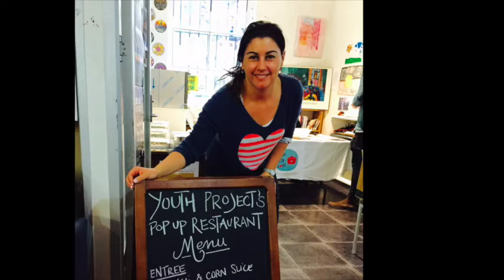Making a difference: Hang Out for the Homeless 2015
Hi to everyone who participated in Hangout for the homeless or supported the cause. Here at Youth Projects we are thrilled with the total amount raised $23 and a half thousand dollars, Its amazing, with the money you helped us raise we can now extend our services to better meet the needs of people experiencing homelessness in Melbourne. Not only did you raise money but you also brought in goods and helped us raise awareness, We have had 23 different families in with donations and could feed over 400 people during our coldest winter. Your efforts have really made a difference, well done to you and thanks for all the support from everyone at Youth Projects.